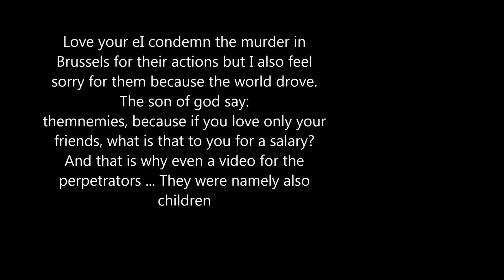The offender / victim from Brussels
This is a small memorial service for all the victims of the policy in Brussels